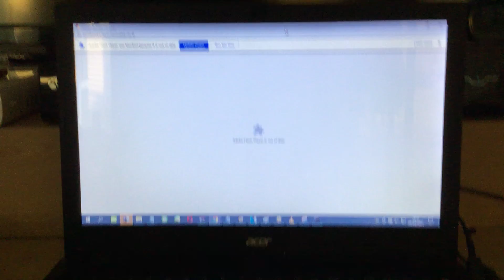(My 14th Birthday Special) GMC1995R Goes To My 14th Birthday While Grounded/Grounded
You Guys Should Be Able To Wish Me A Happy 14th Birthday, And Don’t You Dare Wish Me An Unhappy 14th Birthday, If You Do, I Will Remove Your Comment!